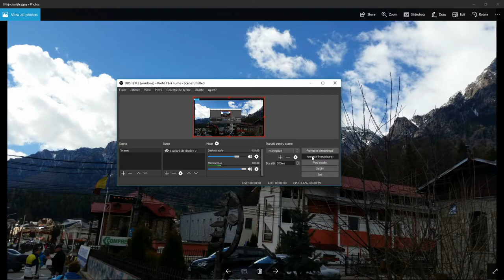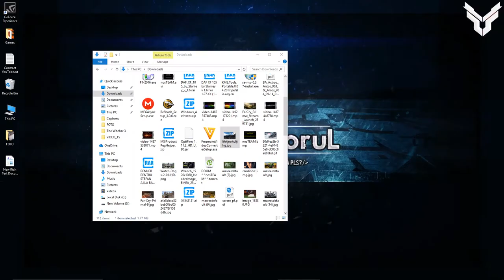VA MULTUMESC PENTRU ACTIVITATEA DE PE LIVE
In acest video care este mai lung decat trebuia,va multumesc si va arat majoritatea Thumbnail-urilor folosite de mine,multumesc din nou !